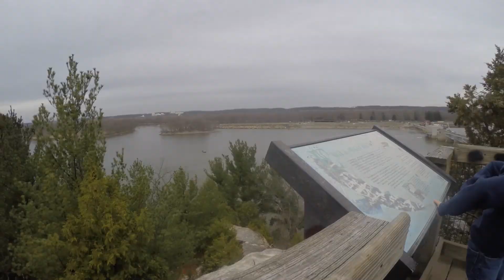STARVED ROCK 2017